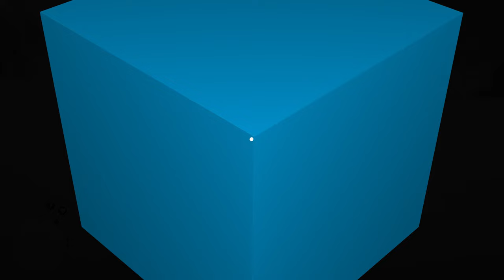OS MELHORES Gráficos do PS4 - 2021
Fala Player, blz? Na sua opinião qual jogo faltou na lista?

👉 TITULO: OS MELHORES Gráficos do PS4 - 2021

Abaixo segue capítulos!

0:00 - Introdução
2:16 - 10 - Shadow of the Colossus
3:13 - 09 - Gran Turismo Sport
3:57 - 08 - Spider Man
4:50 - 07 - Days Gone
5:58 - 06 - Uncharte 4
7:00 - 05 - Horizon Zero Down
8:07 - 04 - Red Dead Redenption 2
9:23 - 03 - God of War
10:12 - 02 - The Ghost of Tsushima
11:20 - 01 - The Last of Us Part 2
13:24 - Considerações Finais

Will Costa

🎮Meus Consoles🎮
PS5
PS4 Pro
Xbox One X
Nintendo Switch
Xbox 360
Nintendo 3DS